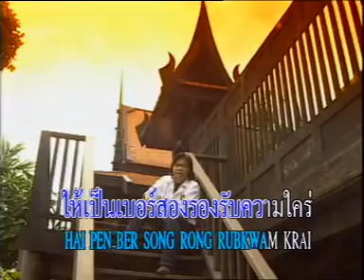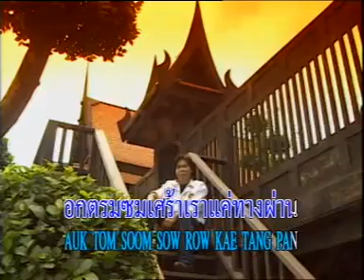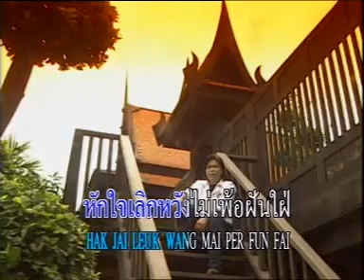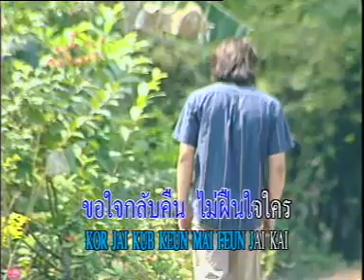หนุ่มเบอร์สอง l สนธิ สมมาตร l MV KARAOKE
เพลง  หนุ่มเบอร์สอง
ศิลปิน  สนธิ สมมาตร
อัลบั้ม  ฝากเพลงถึงเธอ